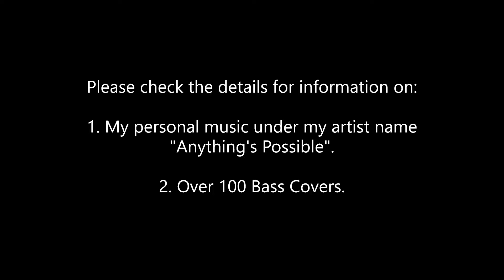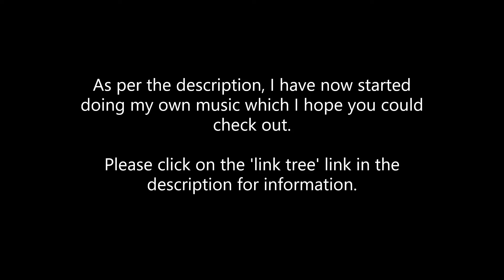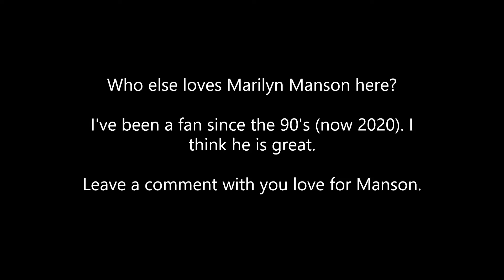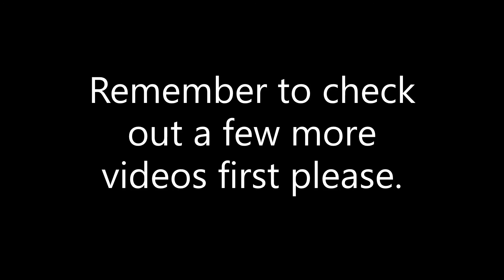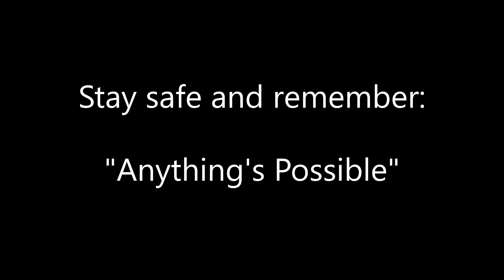#117 - Bass Boost Cover of 'Beautiful People' (1996) By Marilyn Manson (live version)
This is a bass boost / bass cover of Beautiful People by my hero Marilyn Manson from his 1996 album. This is a Live version taken from a live album released in 1999. Enjoy.

 I've now launched a music career under the name of "Anything's Possible". I am out to cheer the world up with my own music and positive quotes.

My first album was released in 2020 and is called "Hello everyone, how are you?"

Please follow me on what will be a happy journey into the world of  music.

Thank you if you take the time to listen to my covers or own stuff. Good luck to you in life and I wish you well.

I dont have links to the others at the time of writing but I am on Tit Tok, Deezer, , Amazon Music, Pandora and many more.